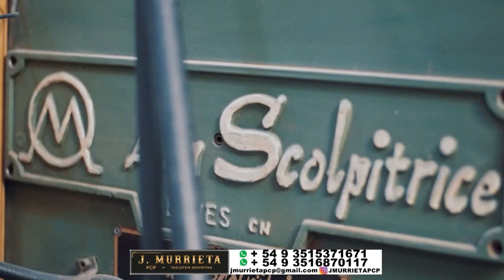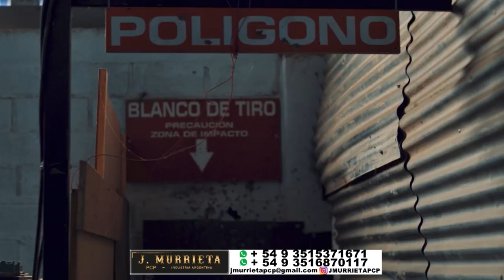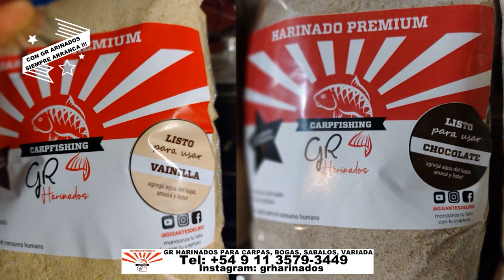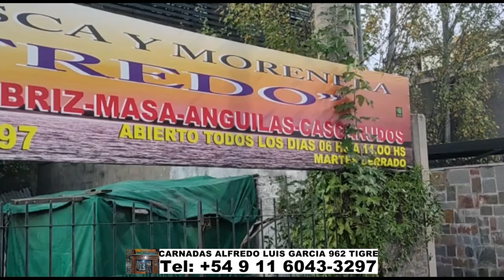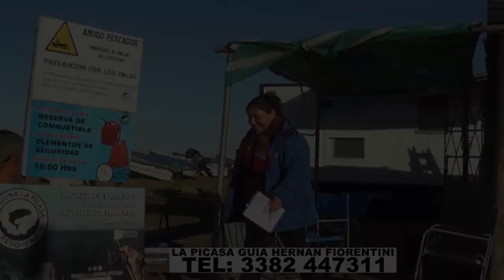DELPESCADORTV498. PEJERREYES EN CUERO DE ZORRO. LA PICASA Y MADARIAGA